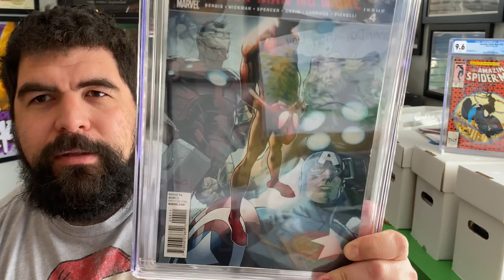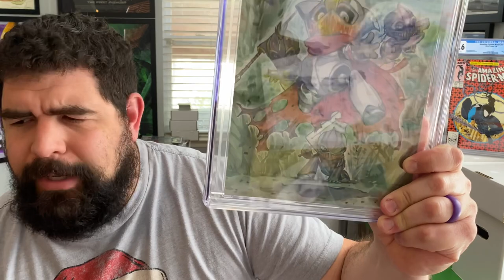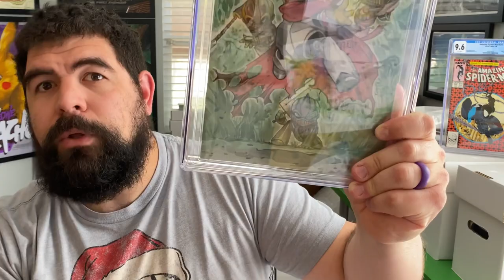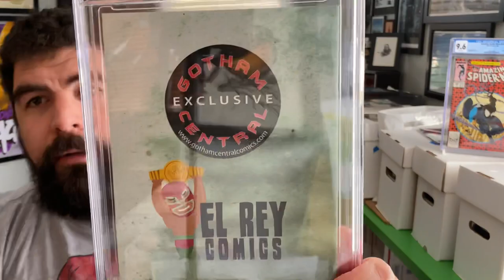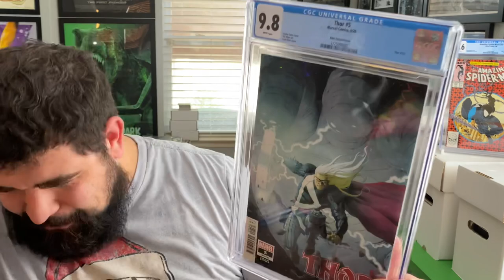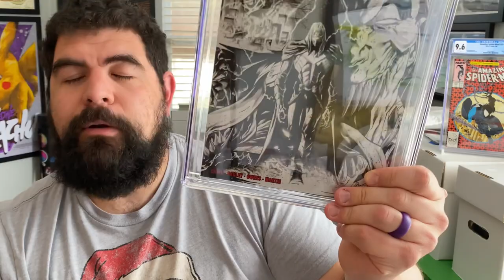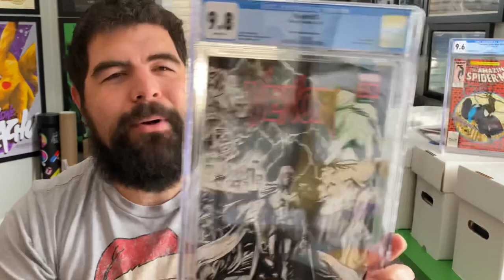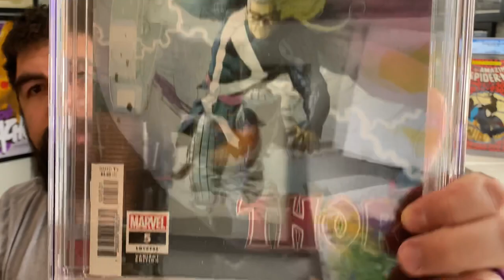Cgc unboxing ! Did my UFO 4 finally make the cut!? And the long awaited 1k giveaway winners!!!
Got a fun little 6 book unboxing video PLUS
So sorry about the delay in the giveaway winners but thank you everyone for all of the support I can’t thanks you enough!!
You guys are the ones who I have to thank for everything!

Also please keep reaching out if you have any questions about anything at all I will do my best to help in any way I can !! I love the communication in this community!

WINNERS!!
10-sick of being rich-kylo ren signed crain
9-welshinator -rai signed crain
8-faterman20- deadpool signed crain
7-johnny 5alive- deadpool signed moore
6-yobani barrera -animosity LCSD
5-jeffrey silva -pickle rick poster
4-Cosmic one- miles morales comicfest
3- sjvr13- last ronin ashcan
2-bryan daniel - spawn poster signed by todd
1-ratmspin -Frank Miller slab